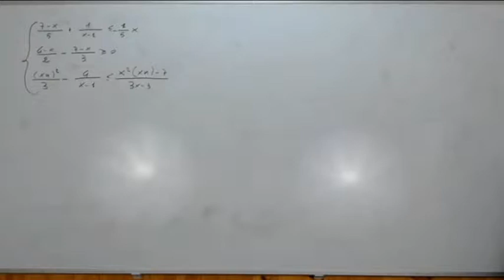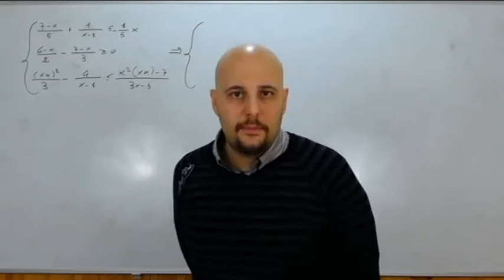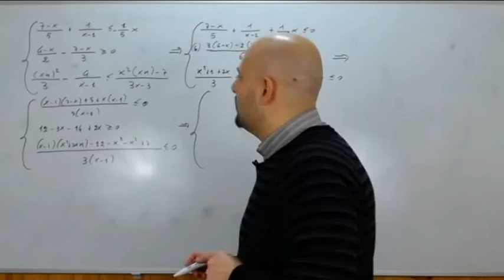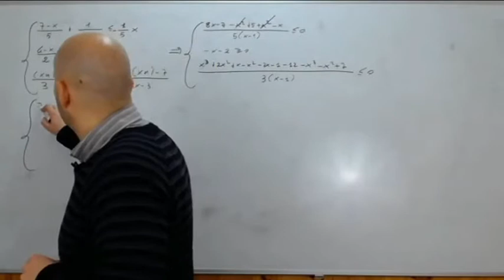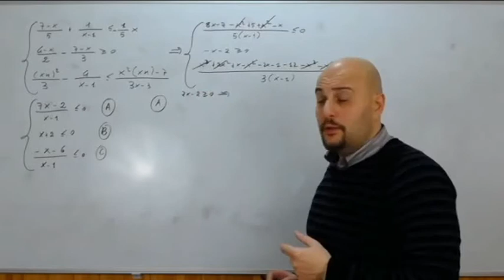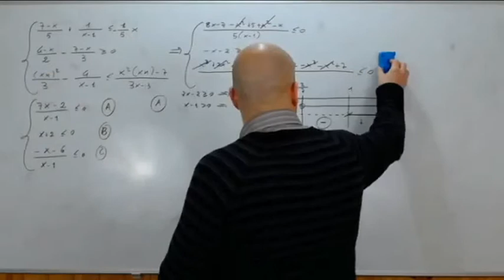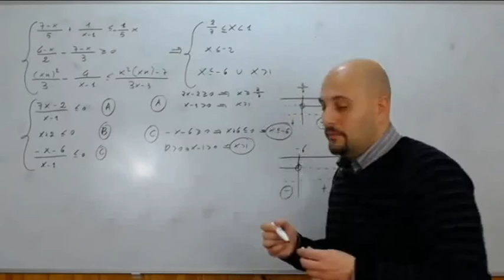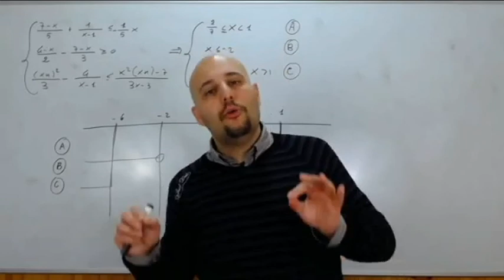Sistemi di disequazioni fratte esercizi ( 57 )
In questo video viene risolto un esercizio riguardante i sistemi di disequazioni di primo grado tratto dal testo delle autrici Re Fraschini - Grazzi .